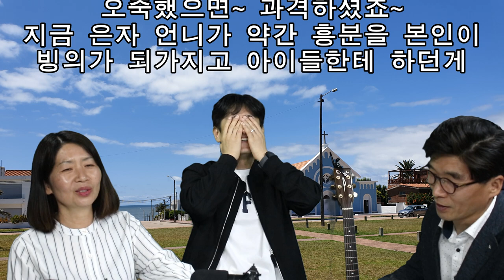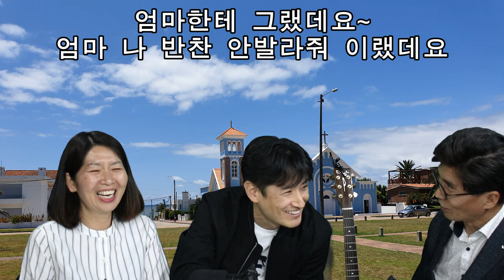박요한2화 12살때입양됬다는사실을전해듣다 사촌동생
어릴때부터 웅변을 좋아했고 노래하는것을 즐겨해서 오락부장을 도맡았고 부모님의 사랑을 듬뿍 받아서 원없이 뛰어 놀았고 방학만되면 친척집에서 살다시피하며 가장 친했던 사촌동생집에서 지내던 초등5학년 어느날 사촌동생으로부터 입양사실을 전해들었는데...